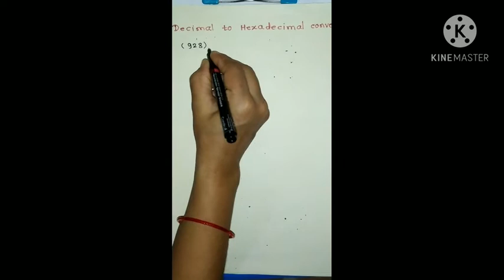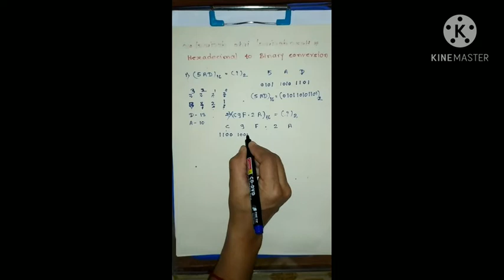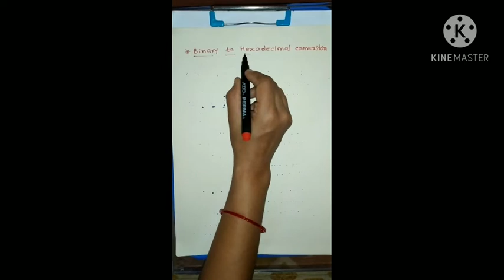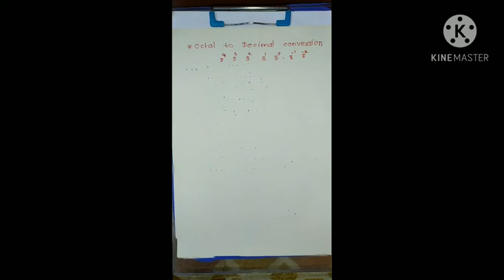Class XI Computer Science Lect_3 Number Conversion All Type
Decimal to Hexadecimal, Octal to Decimal, Binary to Hexadecimal
By Smt. A R Gujarathi